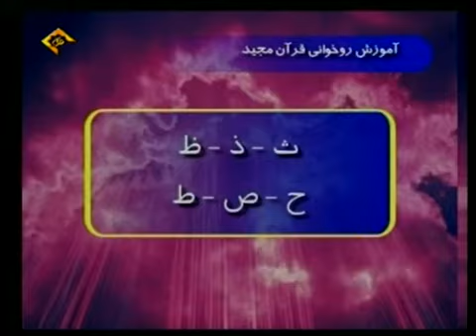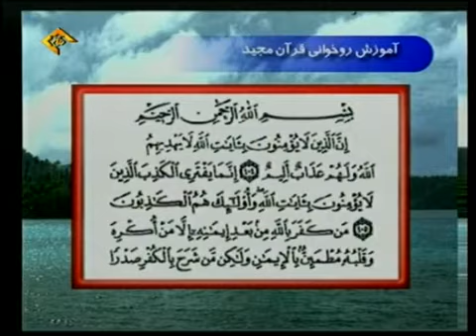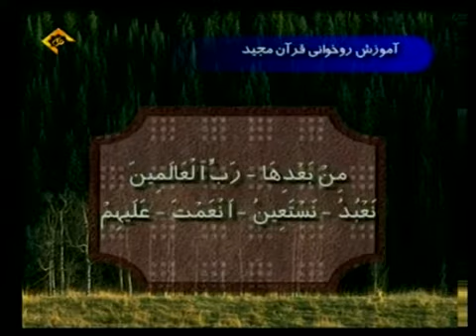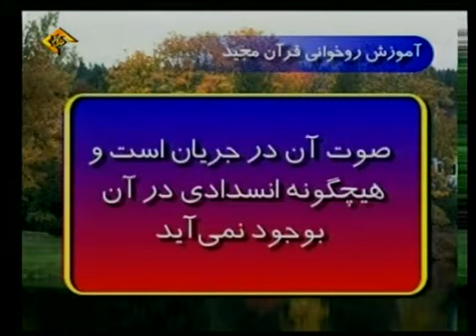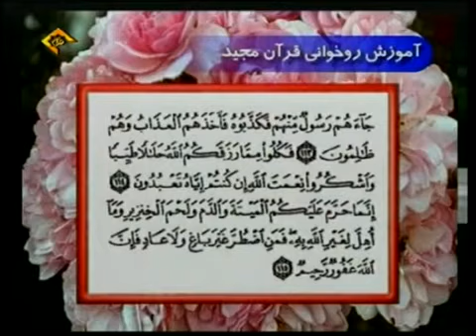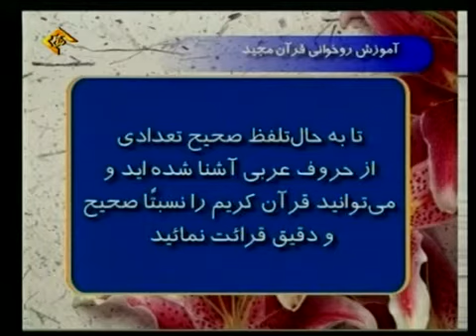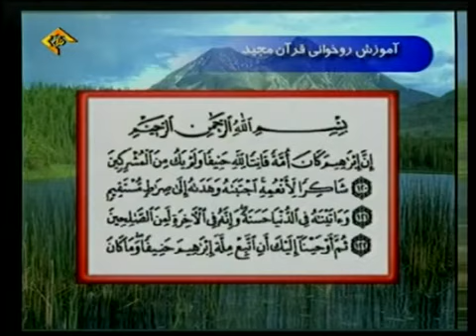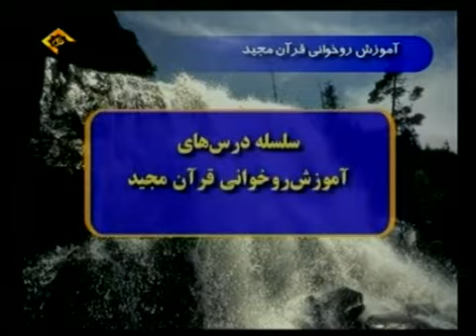آموزش روخوانی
روخوانی  آموزش روخوانی